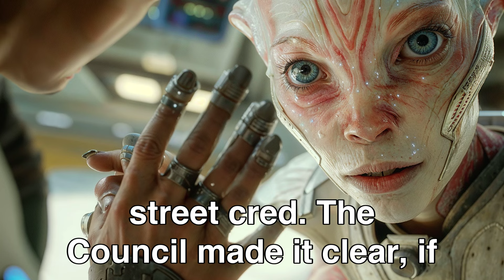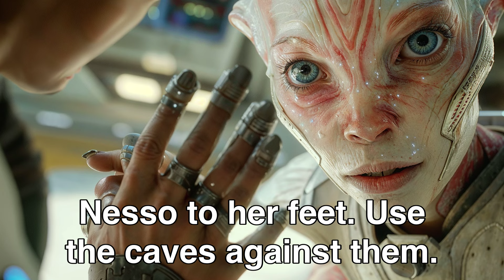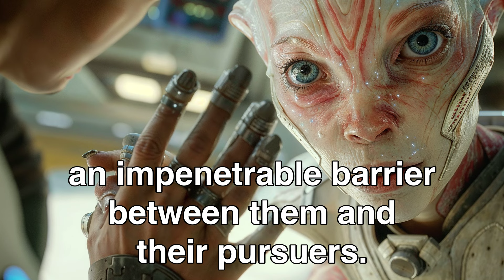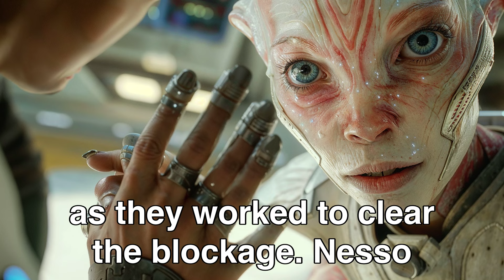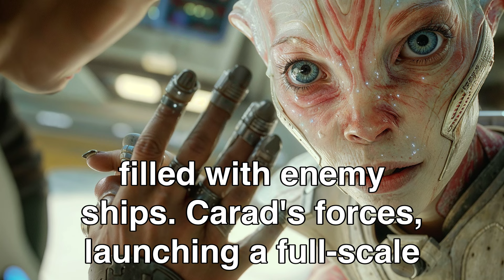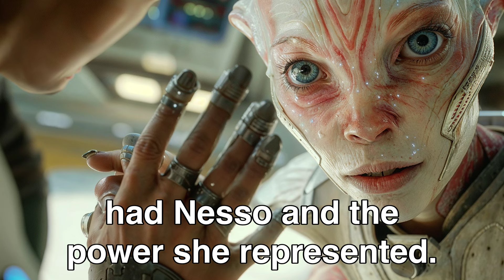No One Helped This Alien Princess, Except the Human